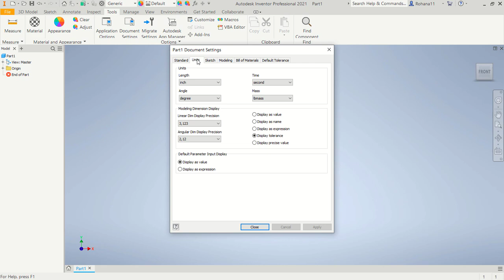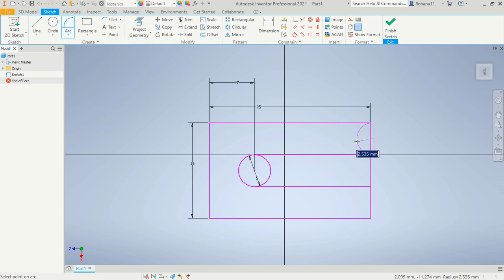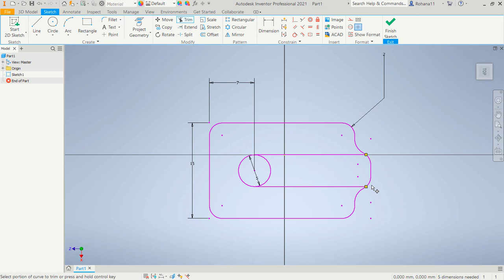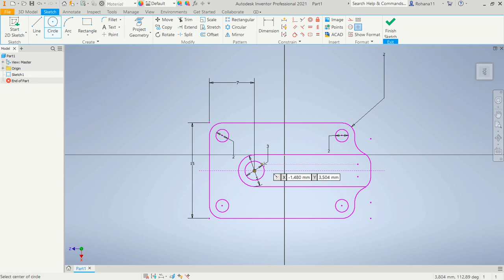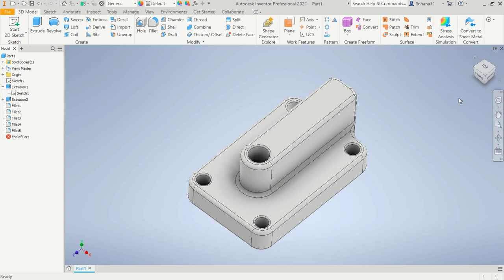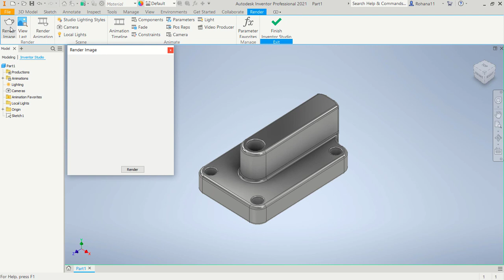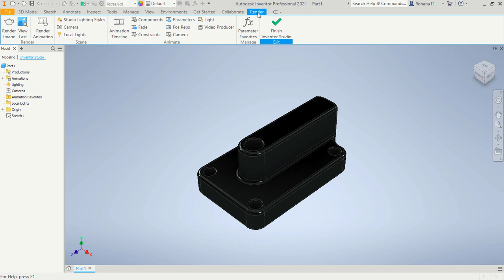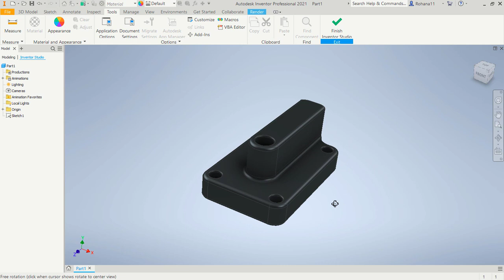Inventor 2021 Parts Modeling Guide Basic Tutorial For Beginner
Learn how to use autodesk inventor 2021 drawing parts guide basic tutorial for beginner